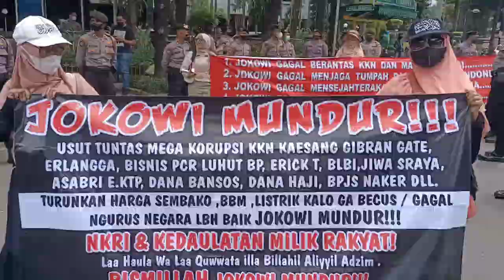Pecat LBP.! Pecat M. Luthfi.! Minyak goreng Langka & Mahal.! Jokowi Gagal, Picu Kemarahan Rakyat.!!